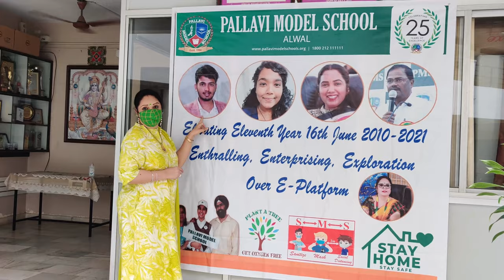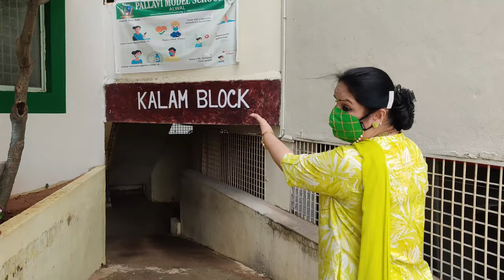Pallavi Model School-Alwal Virtual Tour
With Sunir Nagi Ma'am
Principal